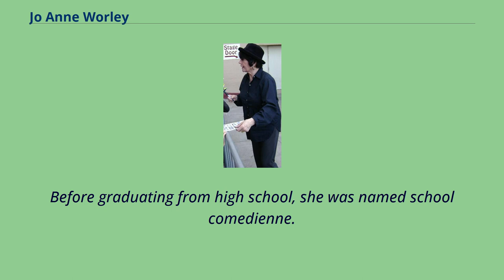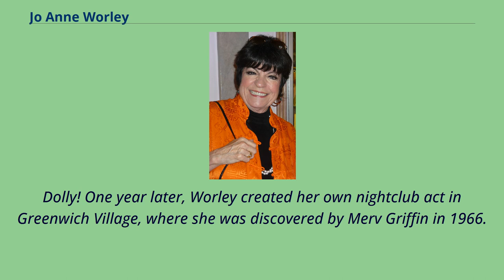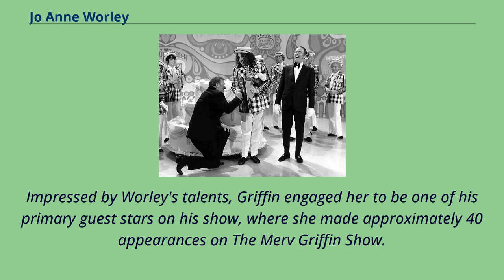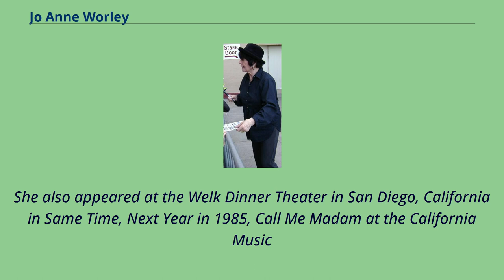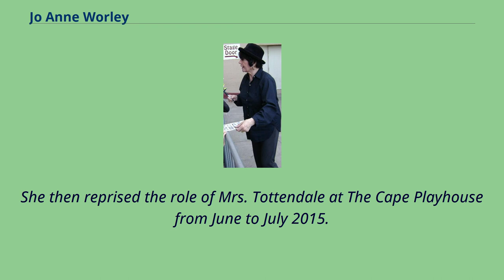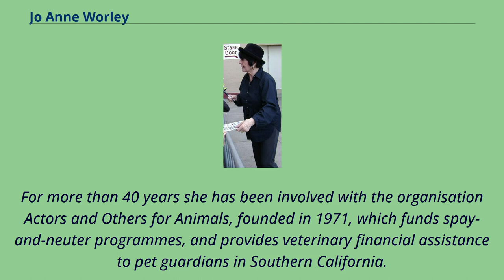Jo Anne Worley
Jo Anne Worley （born September 6, 1937） is an American actress, comedian, and singer.
Her work covers television, films, theatre, game shows, talk shows, commercials, and cartoons.
Worley is widely known for her work on the comedy-variety show Rowan & Martin's Laugh-In.
Worley was born on September 6, 1937, in Lowell, Indiana, the third child of Rose Irene （née Gardner） and Joseph Lauraine Worley.
In 1962, her parents divorced and her father remarried, having four children with his second wife, Nancy.
Always known for her loud voice, Worley once said that when she attended church as a little girl, she never sang the hymns but would only lip sync them for fear that she would drown out everyone else.
Before graduating from high school, she was named school comedienne.
After graduating from high school in 1955, Worley moved to Blauvelt, New York, where she began her professional career as a member of the Pickwick Players.
This led to a drama scholarship to Midwestern State University in Wichita Falls, Texas.
Worley signing autographs at a Wicked performance After studying at Midwestern for two years, Worley moved to Los Angeles to study at Los Angeles City College and the Pasadena Playhouse.
She was soon given her first musical role in a production of Wonderful Town.
In 1961, Worley received her first major break when she appeared in the musical revue Billy Barnes People in Los Angeles; this production moved to Broadway, where it ran for only six performances.
However, the New York Times reviewer wrote: "Jo Anne Worley has an earthy style that suggests she could be a rowdy comedienne." In 1964, she was selected to ap...